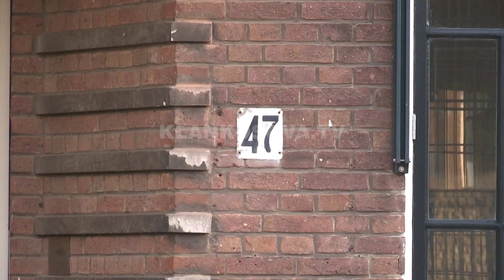Kurti: Dua ta njoh trurin e speciales - 23.11.2019 - Klan Kosova